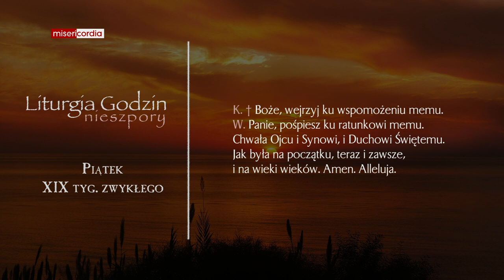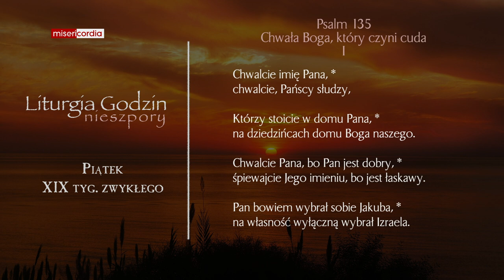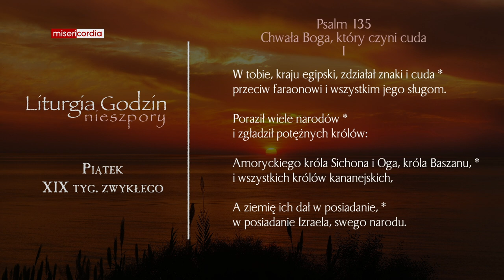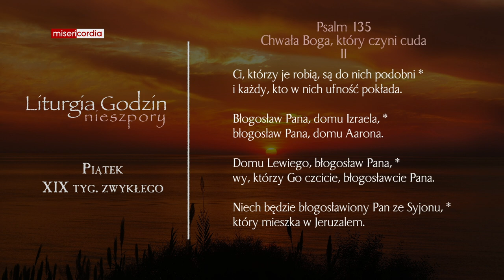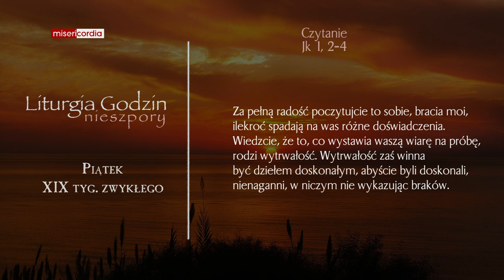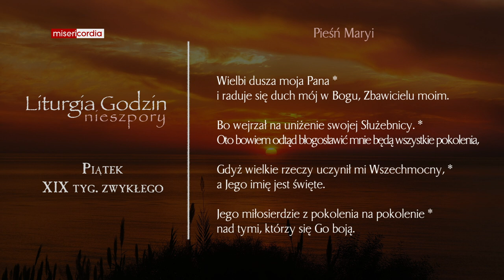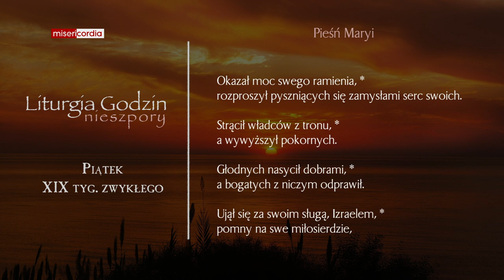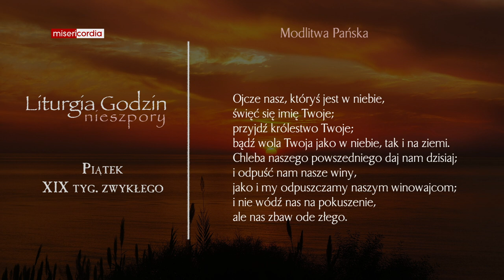Liturgia Godzin | Nieszpory | Piątek, XIX tyg. zwykłego